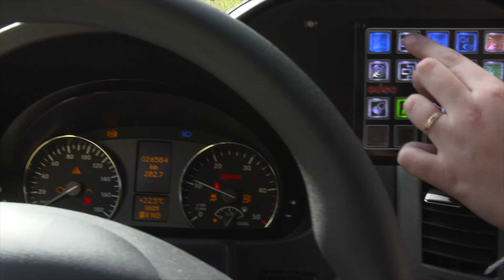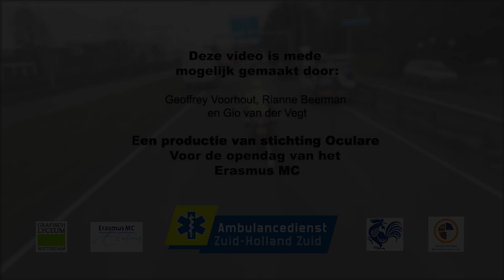Nationale Traumadag 2018 Filmset 'Niels en Julian'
Ambulance film
Nationale Traumadag
Erasmus MC
15 september 2018